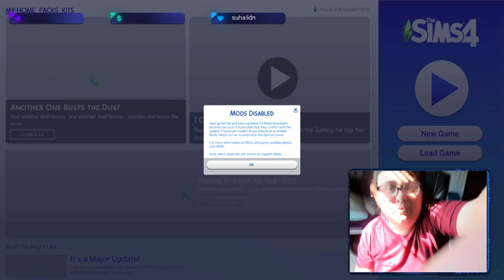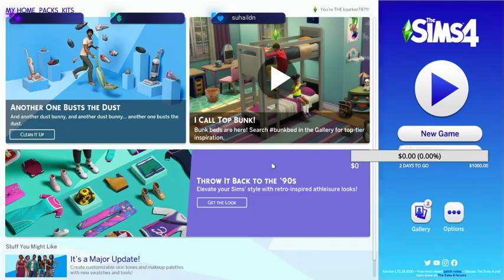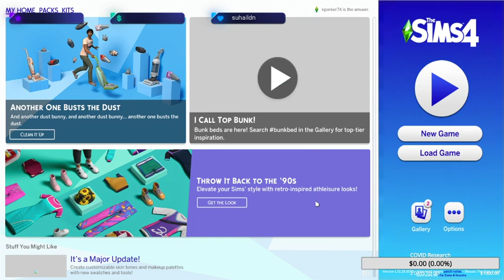Sims 4 || 03/29/21